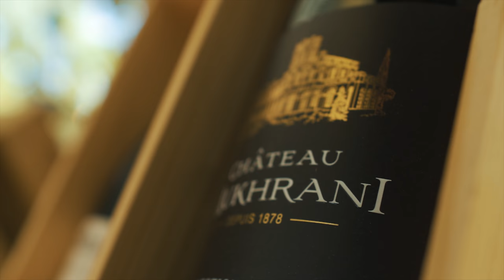Harvest 2018 - რთველი 2018